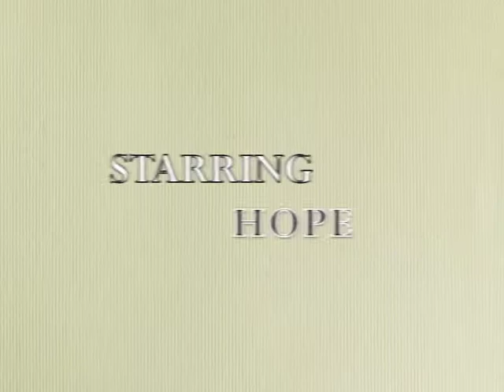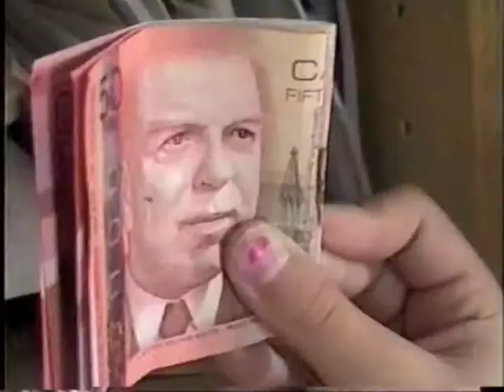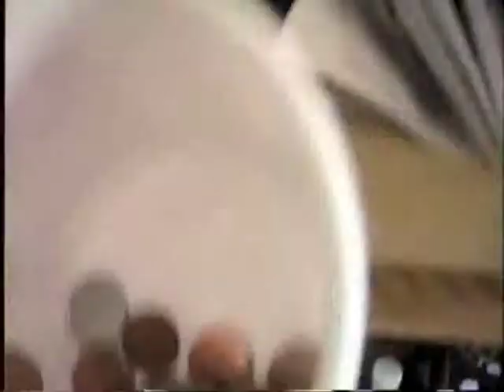Million Dollars (2007)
A rotten Dad and his poor kids